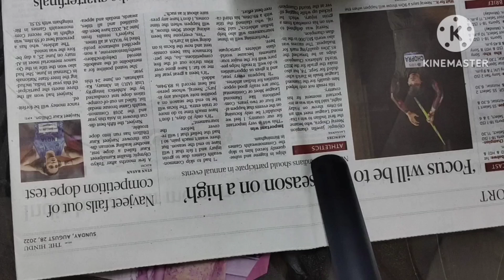decorative Planter/10min craft /0 cost decor item /best out of waste